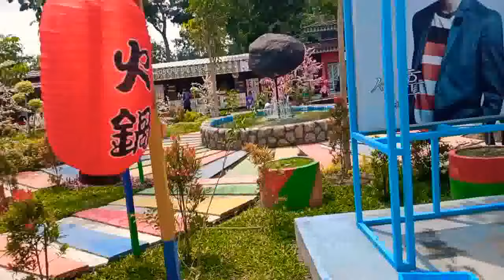WISATA KOREA FANTASI || Wisata Hitz di Kediri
Hari ini tgl 22 November 2020 saya sama keluarga besar berkunjung ke kota tahu kediri.
Kita ke tempat yang lagi Hits yaitu Wisata Korea Fantasy yang terletak di desa Ngancar, Kediri.

Tiket masuk 10.000
anak dibawah 3th Gratisan

Wisata ini sangat instgramable, serasa dikorea, banyak foto artis Korea, penuh bunga sakura. ada live music, kolam renang, pujasera.